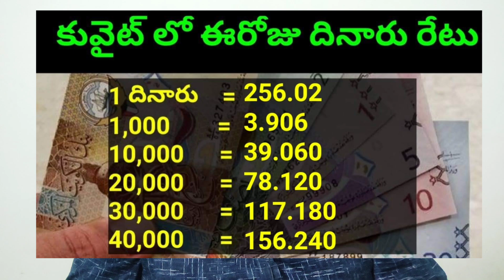కువైట్ లో ఈరోజు దినారు రేటు || Today Kuwait Dinar Rate || Dinar to INR 311 || Sukanyatv Telugu